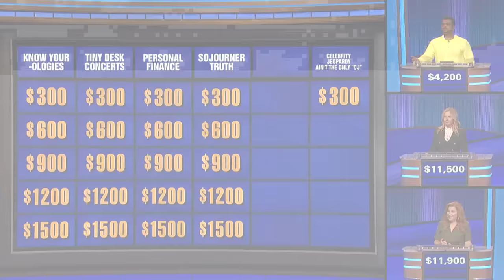Tiny Desk Concerts | Category | Celebrity Jeopardy!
Mic check! Ladies and gentlemen, please welcome Tiny Desk Concerts. 🤩